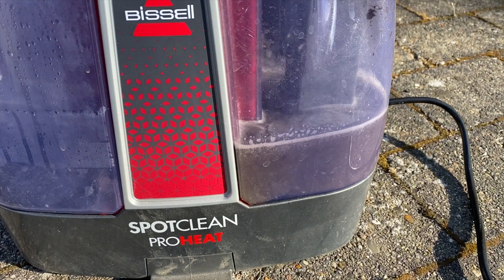Rengøring af en gammel VW T3 Camper 😱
🫣 Sikke et vildt project! 🫣

Så blev det tid til at give min 33 år gamle autocamper en ordentlig rengøring! Det viste sig bare at det var mere omstændigt end som så! 😩😩😩 Det krævede en del arm-muller og en masse gåpåmod men heldigvis har vi. i hvert fald 50% af det på lager 🤪🤪🤪

Se med og se hvordan der går.

Tak fordi du så med og så håber jeg at du forsat vil følge mig på min lille vanlife Journey! 🫣❤️

Timeline:
00:00 Intro
00:19 Det skal vi i dag
01:40 Rengøring af autocamperen
06:17 Jeg renser sæder med sæderenser
08:13 Katte besøg i autocamperen
09:30 Ordner de sidste sæder
12:00 Der tørres af
14:18 Dag 2 med rengøring
15:32 Den første rigtige tur i bussen